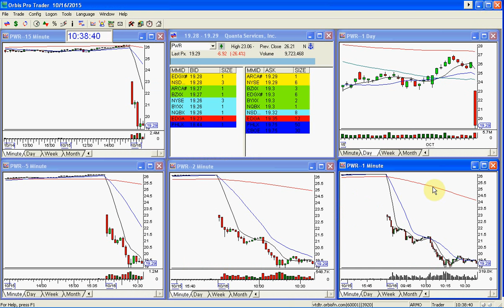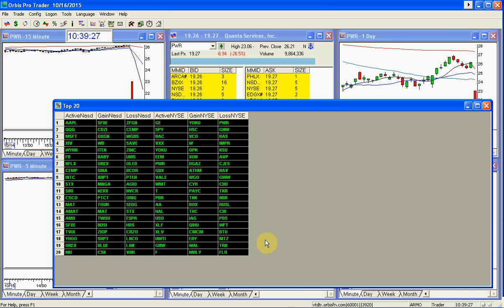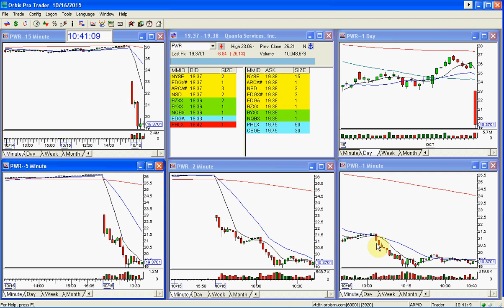PWR PLAY OF THE DAY 10 16 2015 1